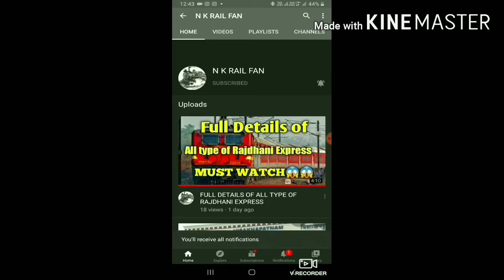FULL DETAILS OF ALL TYPE OF DURONTO EXPRESS.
In this video I have shown all Duronto Express that runs in our INDIAN RAILWAYS.
DISCLAMER :--

SUPPORT!